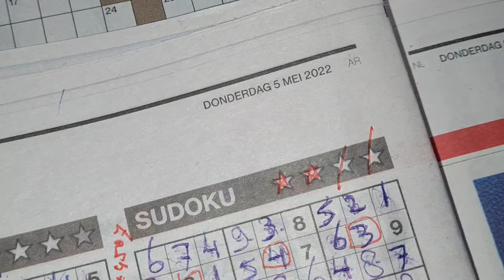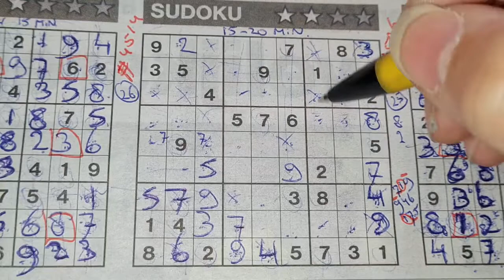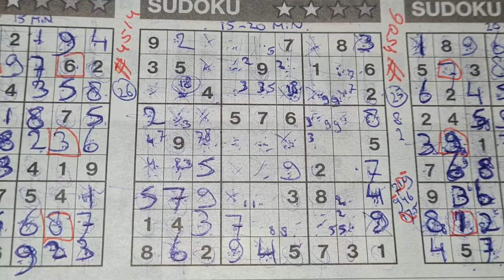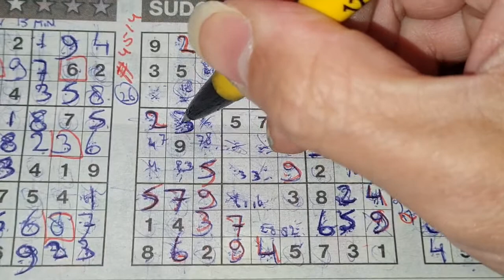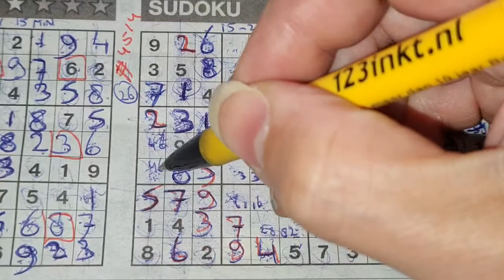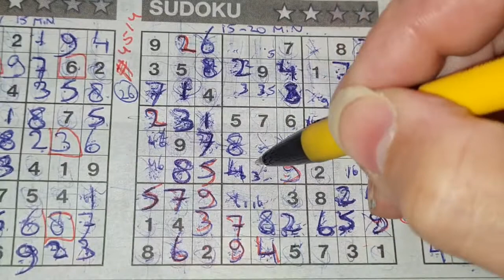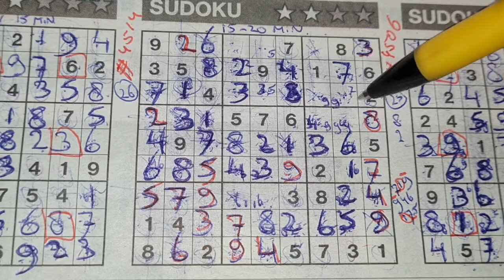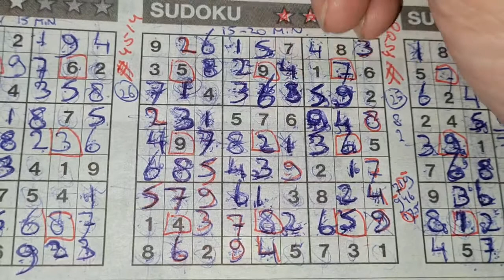⭐️⭐️⭐️⭐️(#4514) Thursday 🌻 Two Stars Sudoku puzzle. Bonus Extra edition 05-05-2022 Extra part 2 of 4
" How to solve a two stars sudoku "

Enjoy the Two Stars Sudoku puzzle (Thursday 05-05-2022 edition)